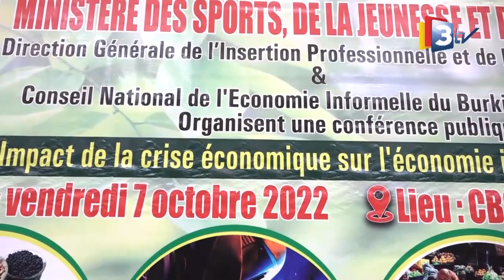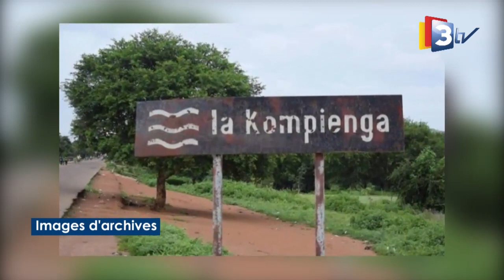3TV JT MOORE du 10 Octobre 2022